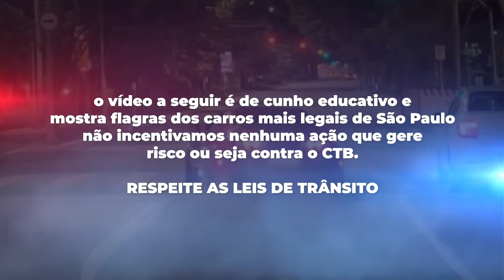RENATO GARCIA FAZENDO DRIFT NA ULTIMATE DRIFT BR